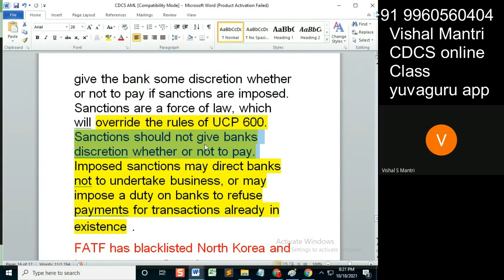CDCS class AML 17102021 watermark#shorts77